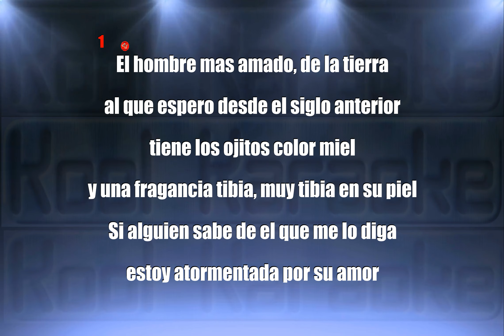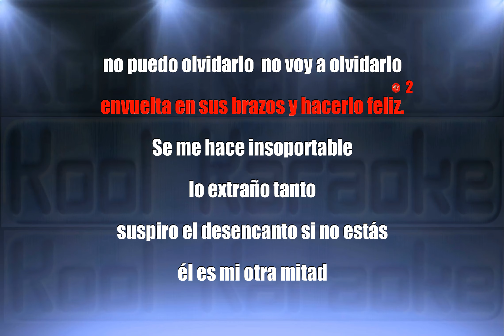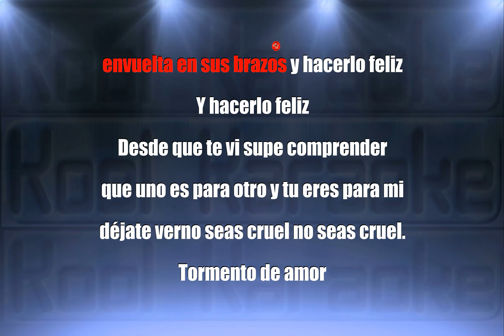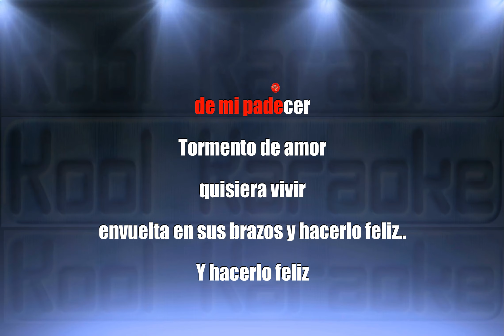Marcela Morelo - Tormento De Amor (Karaoke Version) NVT